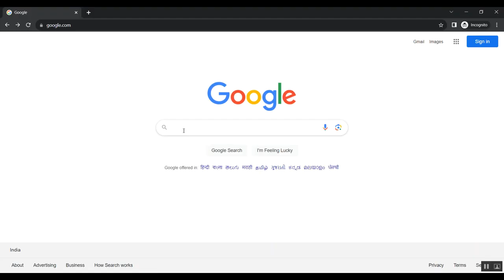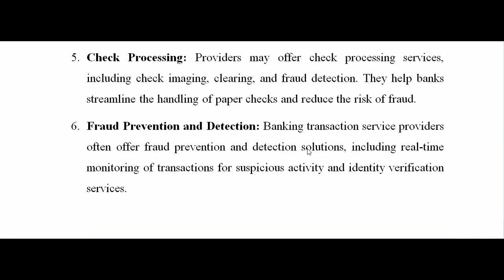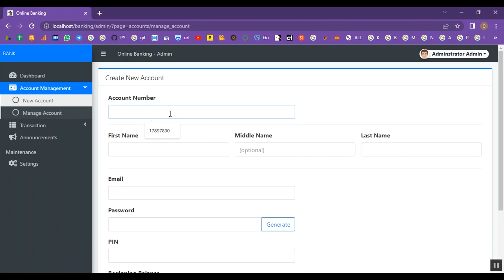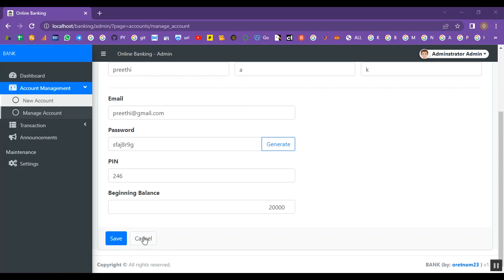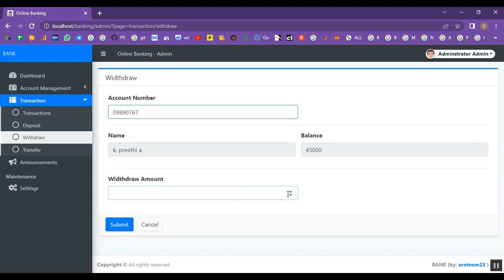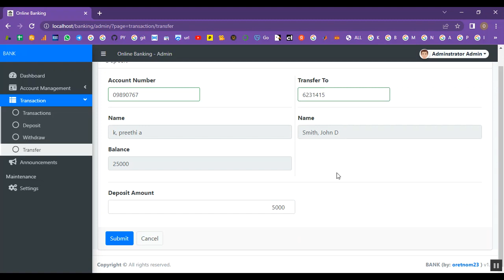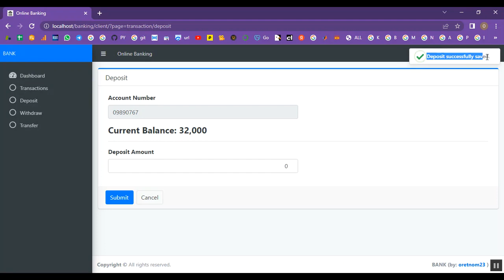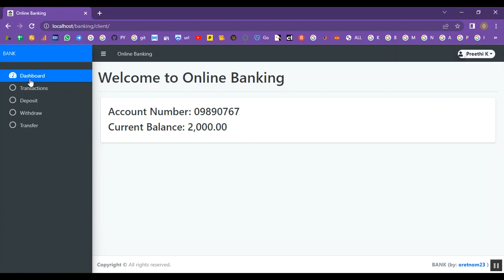Banking Transaction in PHP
IEEE PROJECTS 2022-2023 TITLE LIST

Support Including Packages
* Complete Source Code
* Complete Documentation
* Complete Presentation Slides
* Flow Diagram
* Database File
* Screenshots
* Execution Procedure
* Readme File
* Video Tutorials
* Supporting Softwares
Support Specialization
* 24/7 Support
* Ticketing System
* Voice Conference
* Video On Demand
* Remote Connectivity
* Document Customization